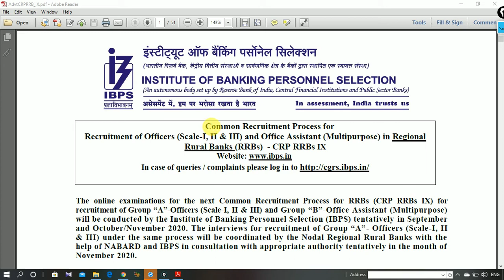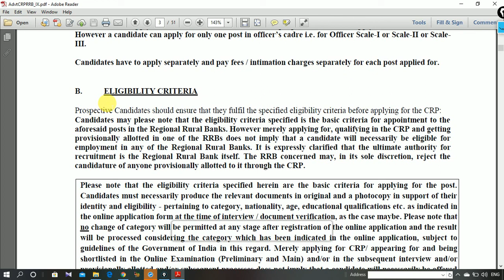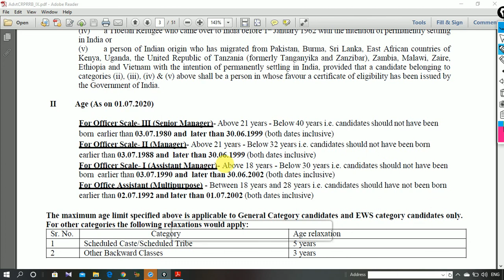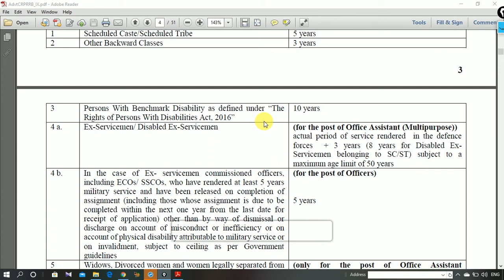IBPS RRB REQUIREMENT 2020